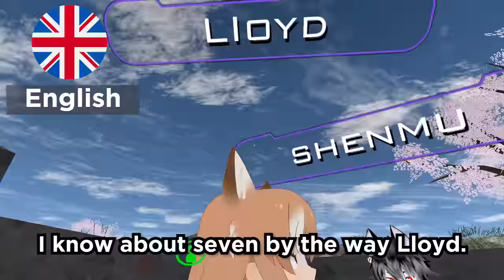"You speak eight languages?!" - VRChat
A group of native speakers of various languages get stunned by my way with words. Click!

In this episode of VRChat / IkennaChat a group of people get stunned by my history with languages, the way I speak them and the way I learn languages
ADD ME ON:

THE CAMERA EQUIPMENT I USE:

✅ Canon 700D
✅ Rode Video Mic